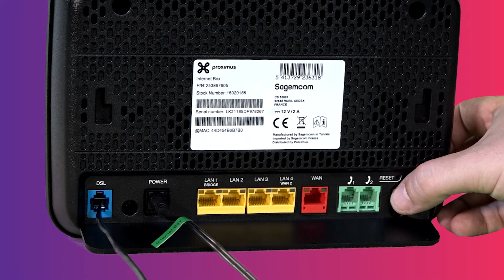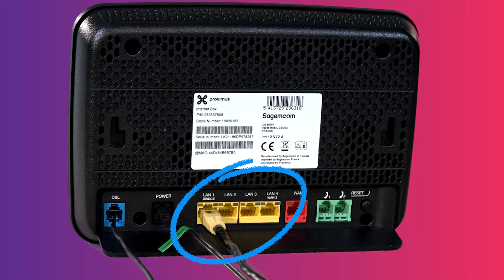Connecter votre téléphone: Internet Box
Dans cette video on vous explique comment connecter votre téléphone fixe à votre Internet Box.